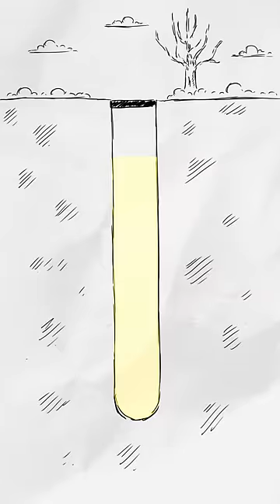Der schnellste Gullideckel aller Zeiten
Kürzere Videos gibt’s auf Tiktok!